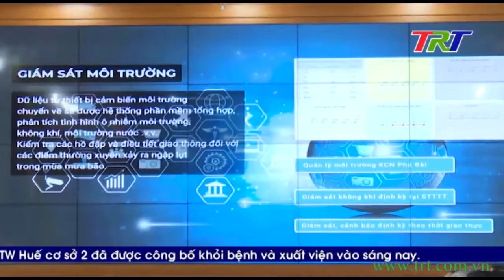Khai trương trung tâm điều hành của UBND tỉnh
Hôm nay 28/5, UBND tỉnh khai trương Trung tâm điều hành trực thuộc UBND. Trung tâm đi vào hoạt động hướng đến mục tiêu xuyên suốt  xây dựng chính quyền điện tử, chính quyền số, xã hội số mà tỉnh TT Huế đang đẩy mạnh thực hiện.